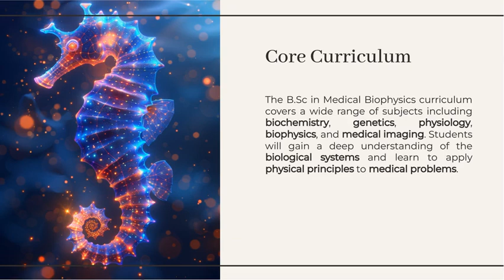B.sc In Medical Biophysics